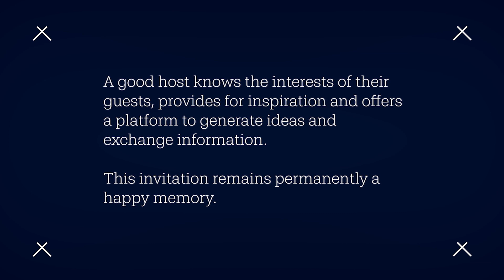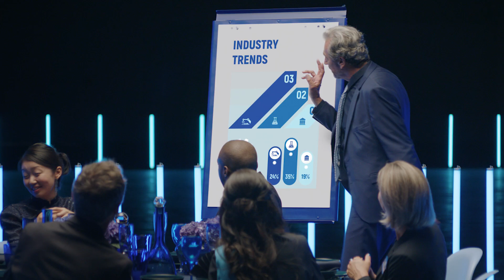Messe Berlin - Hosting The World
Wir sind Gastgeber für Menschen und Unternehmen aus der ganzen Welt! Wir konzipieren, vermarkten und veranstalten jedes Jahr hunderte von Liveevents in Berlin, in Deutschland und rund um den Globus.

Dazu gehören die globalen Leitmessen IFA, InnoTrans, ITB, FRUIT LOGISTICA und die Internationale Grüne Woche ebenso wie Großkonferenzen und herausragende Events, so zum Beispiel die Fanmeile am Brandenburger Tor.

Jedes Jahr bringen wir rund 30.000 Aussteller und 2,5 Millionen Besucher aus aller Welt zusammen. Als guter Gastgeber wollen wir, dass unsere Gäste sich bei uns wohlfühlen, wichtige Kontakte knüpfen und Inspiration für ihre Unternehmungen bekommen. Dieser Anspruch spiegelt sich in unserem Motto: Messe Berlin – Hosting the World.